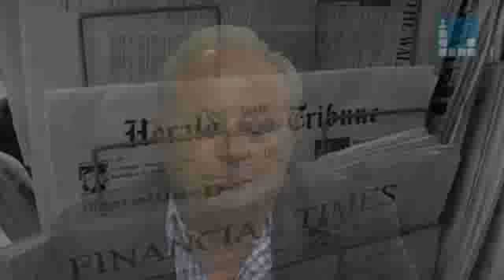La democracia y la ley natural